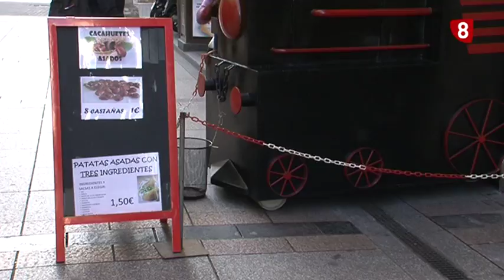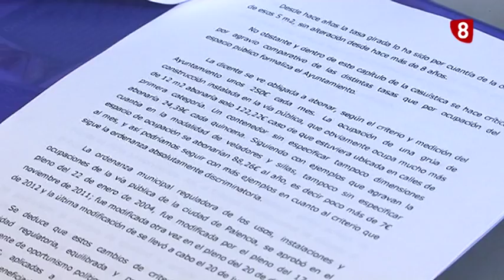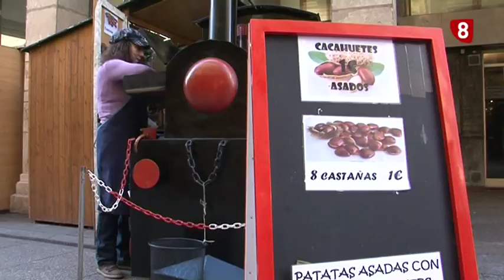Denuncia tasas abusivas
Ser castañero no es una tarea fácil. Muchos de los oficios más tradicionales están en peligro de extinción y no quieren que a ellos, les termine pasando lo mismo. Es lo que le ocurre a Lourdes Lourdes Gutierrez. Lleva 8 años vendiendo castañas en la calle Mayor de Palencia y ahora teme tener que cerrar su negocio ante la obligación de pagar al Ayuntamiento unas tasas que, dice, son completamente abusivas.